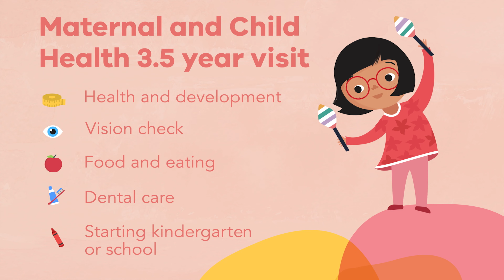3.5 year Maternal and Child Health Visit - 15 second video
Call Mildura Rural City Council on 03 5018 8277 to book your child's 3.5 year Maternal and Child Health appointment.

You can also call the 24-hour Maternal and Child Health Line on 13 22 29 at any time.

Maternal and Child Health nurses check your child’s health, growth and development. They can support you on your parenting journey, with advice and information about: